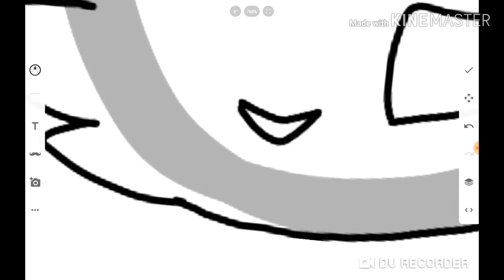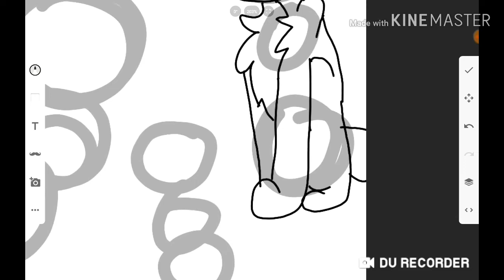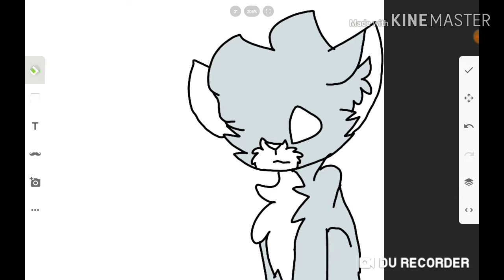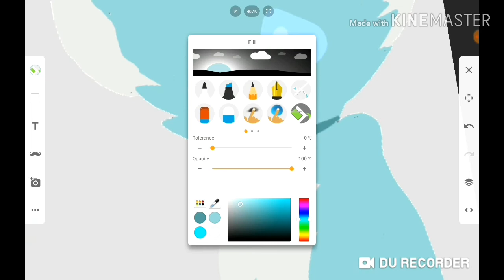RIP Steve Cash [talking kitty cat] SpeedPaint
I honestly was very upset when I heard this news.. he was hands down one of my favorite youtubers, and made super funny videos..
I dont even know him in real life, but it still just makes me sad to hear this. I never really thought he would go down like this, but yet again YouTube is my only social media, so I wouldnt have really known...
I'm gonna leave it at this, most of you probably dont know him.

For those of you wondering, he passed away due to suicide, he shot himself I believe last week. That's all I'm gonna out here..